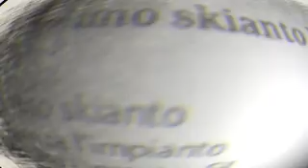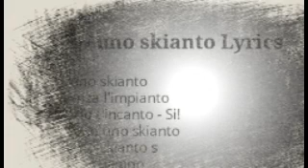io sono uno skianto - Sandro Dall'omo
Un omaggio a Freak: amico e fratello.